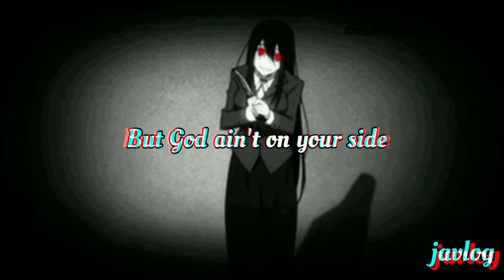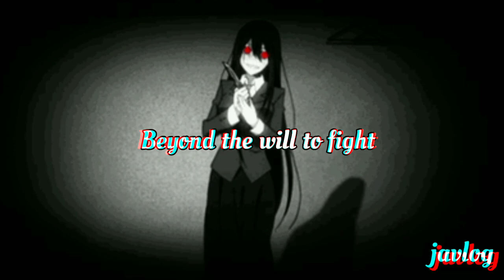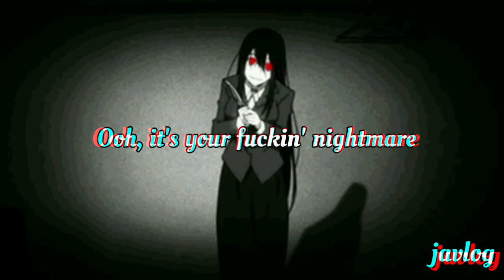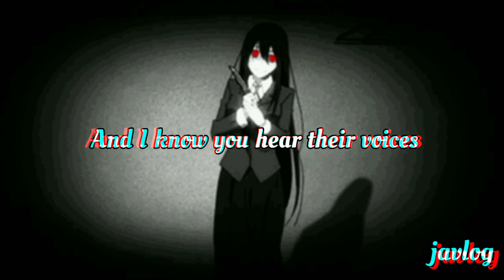Nightmare | Avenged Sevenfold | Aesthetic Lyrics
Nightmare
By Avenged Sevenfold